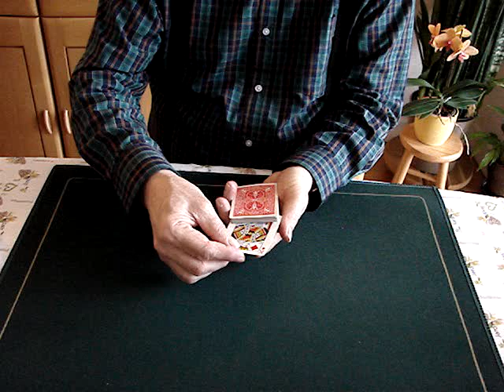UN ENCHAINEMENT MAISON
Succession de deux effets de ma création.